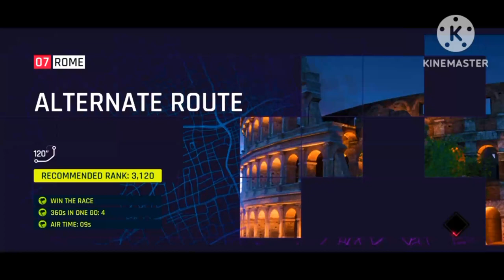Road Rage (Cinematographic Edition) | Asphalt 9: Legends - DarkLuigiProGamingYT